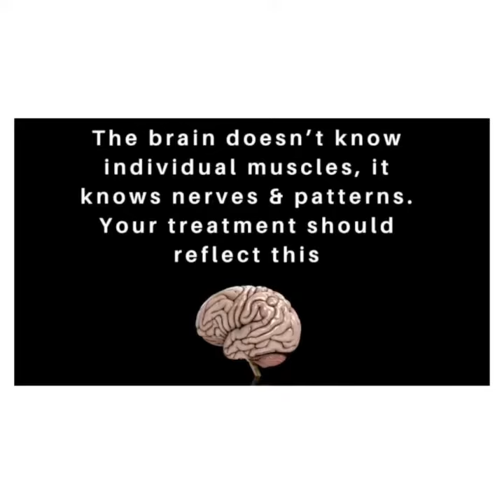joined video e9209b13f6fb4f9f84d447c5b1d213c9